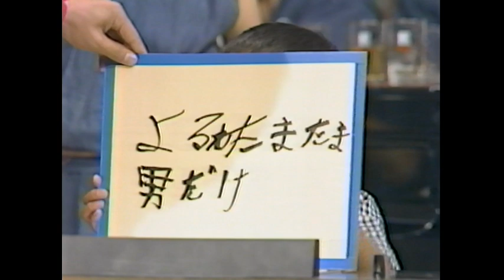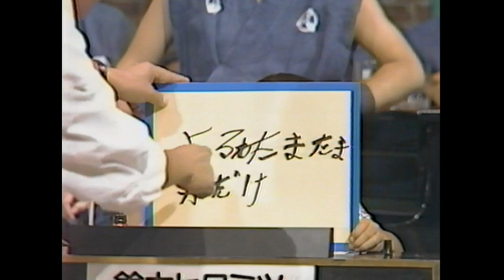所さんのただものではない。 このみちゃん・カケフくん登場